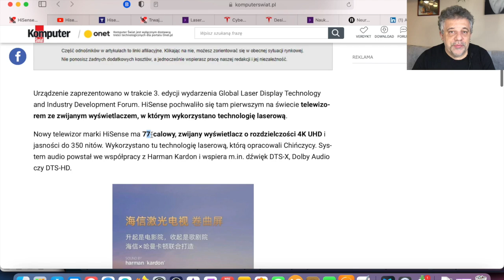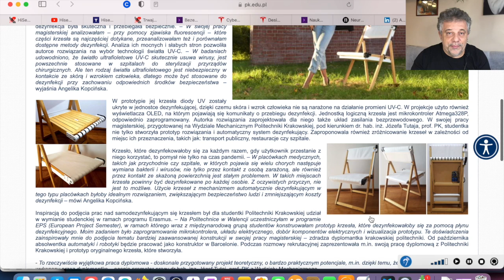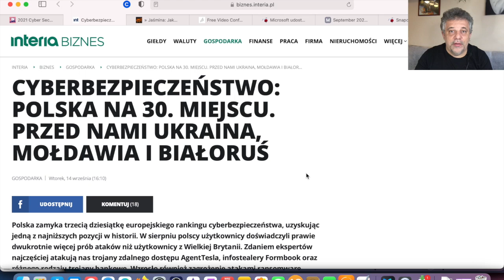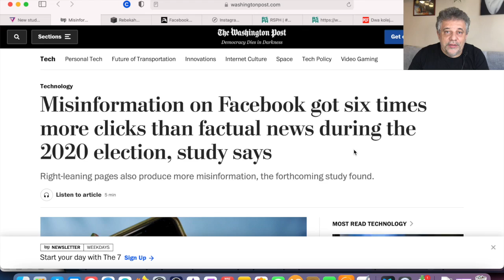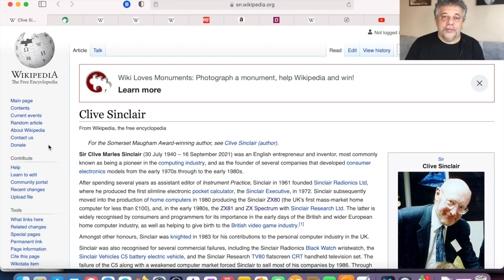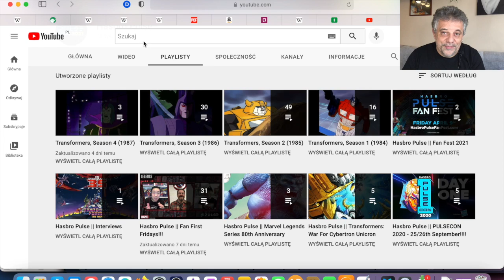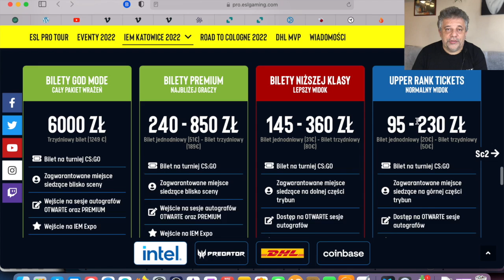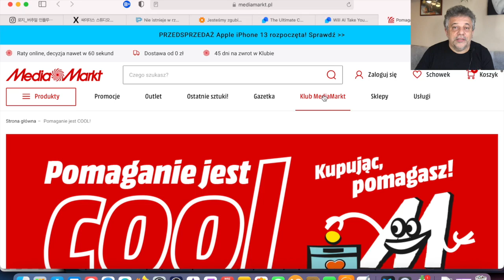UltraSamoukowy Przegląd Prasowy #11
Z przyjemnością przedstawiam 11 odcinek UltraSamoukowego Przeglądu Prasowego.
W nim:
- laserowe telewizory i wycieraczki
- smart okulary
- zagrożenia cyber i mediów społecznościowych
- wspomnienie o twórcy ZX Spectrum i pierwszej kamery internetowej
- darmowe kursy i Transformersy
oraz
- nieistniejąca influencerka i czy ludzie marzą o seksie z robotami.